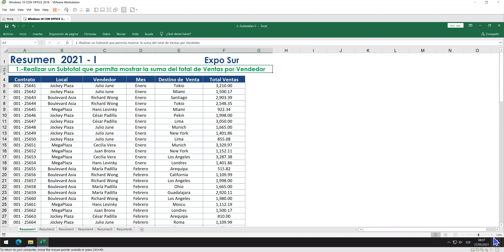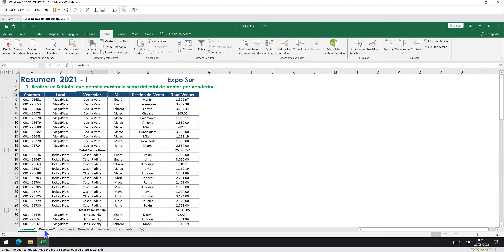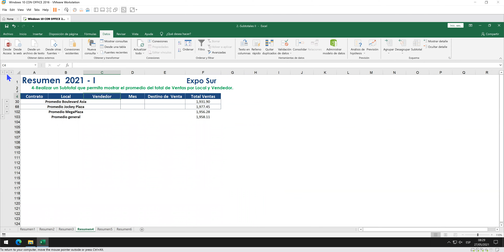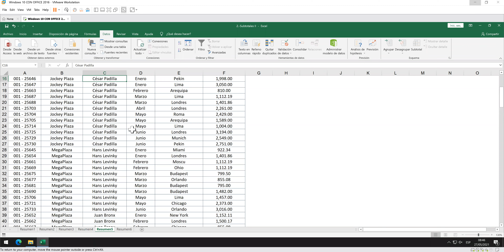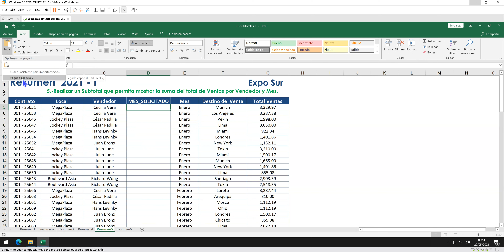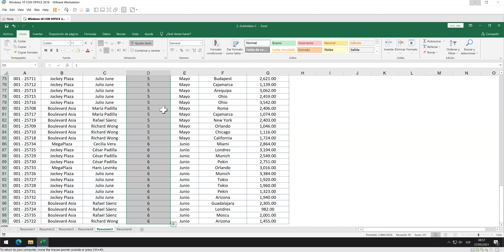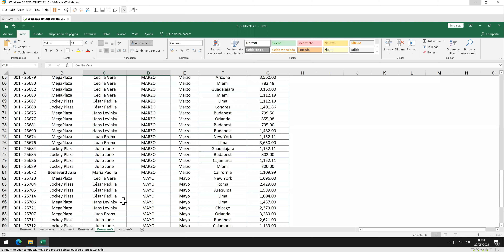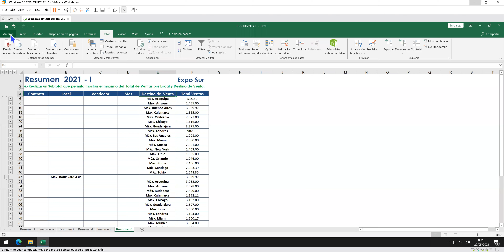🎁 EXCEL AVANZADO 🎞 CLASE 2.1 - SUBTOTALES CON MAS CRITERIOS ✅